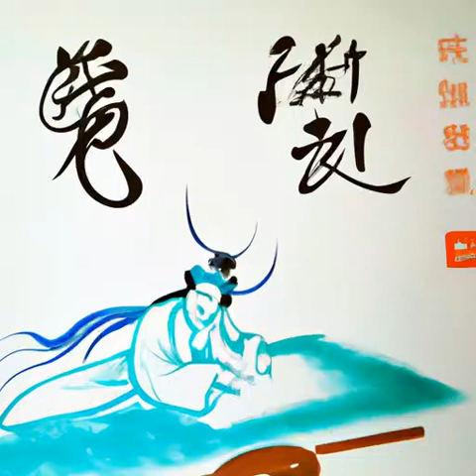第488章 证物《国民法医》